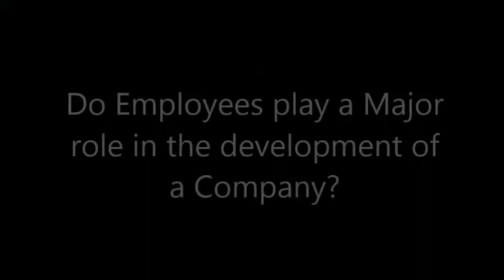What Help Employees Seek from HRs? Explains Kalpana Hinduja Sr. HR Manager.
What help do employees expect out of HR’s? : CB HR talk with Kalpana Hinduja, India Factoring and Finance Solutions.

CareerBuilder India talks to Kalpana Hinduja, who represents HR department of India Factoring and Finance Solutions Pvt. Ltd. It is a subsidiary of Foreign Trade Finance Institution called FIMBank, which is a Maltese Trade Finance Institution. She is been associated with India factoring for over last 2 years and looks after the entire gamut of HR function with India Factoring.

How do you conduct talent acquisition?

It’s a very small firm, so we do not do much of the mass hiring, as we are into very niche product. So, as far as recruitments are concerned, we do it through job portals, we do it through social media like Linkedin, we also have referrals from our ex-employees or from our current employees. So, this is the way we do recruitments for our company.

How do you relate HR & Marketing?

The customers are the key stakeholders for any marketing person in the organization and for HR, their own employees or the primary stakeholders in the organization. So, I would say that there is a very deep connect between marketing and HR because HR represents the face of the organization.